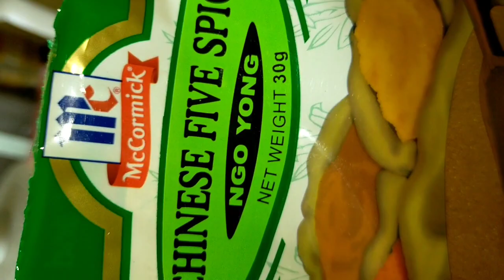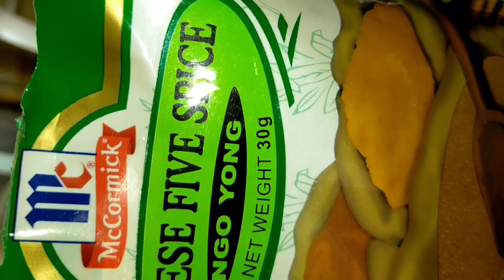Try this easy Taiwan braised pork belly 😋😋😋